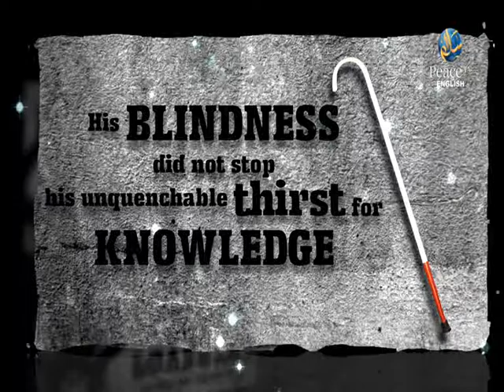Women Rights in Islam Protected or Subjugated Dr Zakir Naik Part 9